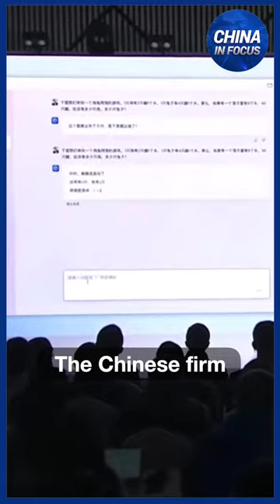China's Answer To ChatGPT? Baidu Launches Ernie Bot